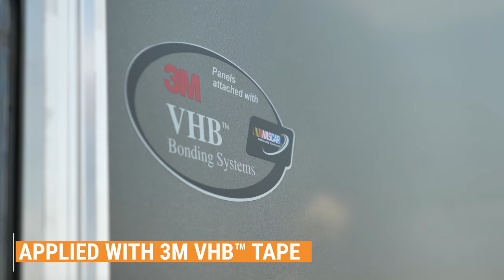H&H Trailers Topline® Series Round Top Cargo Features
The every-day, get it done, hard-working, commercial grade, best-of-the-best cargo trailer in the line-up.  The Topline® Series full tubular construction from front to back ensures commercial grade strength and reliability you can count on.  Available in either bumper or gooseneck style hitch.  This trailer is built for the professional and offers an extensive list of options to help build the right trailer for your job.

Features:
Full Tubular Steel Wall Uprights
Full Tubular Steel Crossmembers on 16" Centers
Full Tubular Galvanized Steel Ceiling Supports Spaced on 24” Centers
Weatherproof Coated Tubular, A-frame Tongue
Round Roof Design with .024 Aluminum & Fiberglass Nose Cap
.040 Aluminum, Screwless Exterior Applied with 3M VHB™ Tape
A-frame Posi-Lock Coupler, Dual Safety Chains & Hooks
2000lb Rated Jack
Drop Spring Axle (s) & EZ Lube Hubs
32” Side Escape Door with RV Style Flush Lock Latch
Spring Assisted Rear Ramp with Integrated Transition (New 2022)
¾” Engineered Wood Floor
3/8" Engineered Wood Walls with Aluminum H-channel Transitions
Aluminum Wheels Standard
Polished Corners Optional